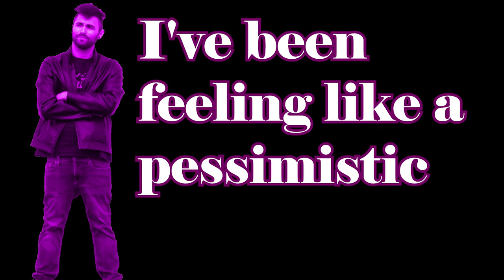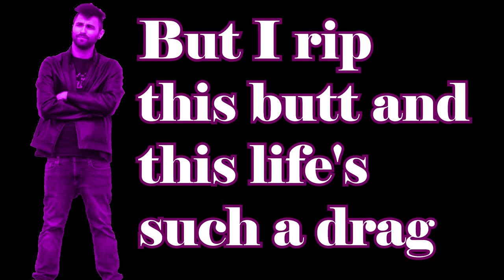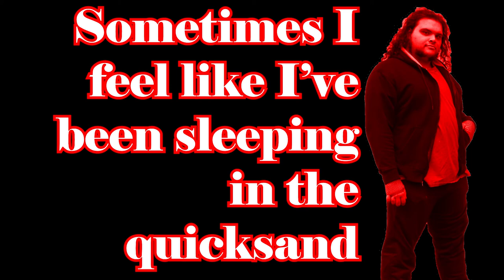Z the Stranger - Won't Stop feat. Jaygo (Lyric Video)